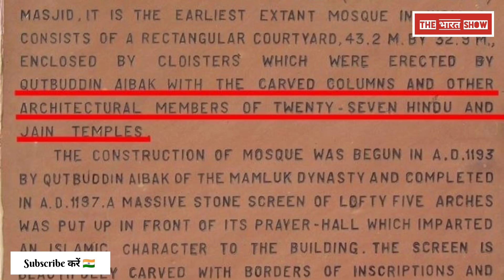VHP ने Qutub Minar को बताया Vishnu Stambh, मंदिरों के पुनर्निर्माण की उठाई मांग, CM Yogi, Pm Modi